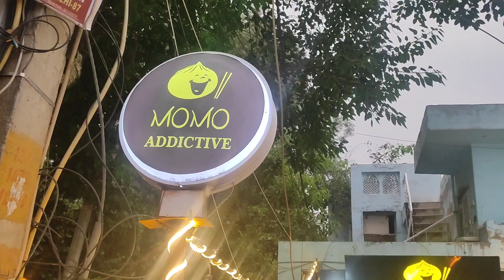Delhi's Best MOMO at Momo Addictive | Best Momo In Delhi momos momolovers vikaspuri delhi 😋😋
Keep loving and supporting Family.
One Like = Motivation

And

Address :   MOMO Addictive
                  Site 4/18, Opposit C Block, DDA Market, Vikaspuri, Delhi,
                  110018

best momos in delhi
Best momos in Vikaspuri
Best place to eat in delhi
Momos in delhi
Best non veg momos in delhi
Veg momos in West delhi
Mutton momos
Chicken momos
Delicious momos in delhi
Best street food in delhi
Best Chinese food near vikaspuri
Best Chinese food in delhi
Yummy food in delhi
Tasty food in delhi
Delicious food in Delhi
Best place to eat momos
Best kadai momos in Delhi
93 types of momos